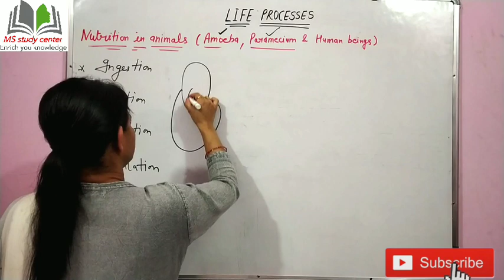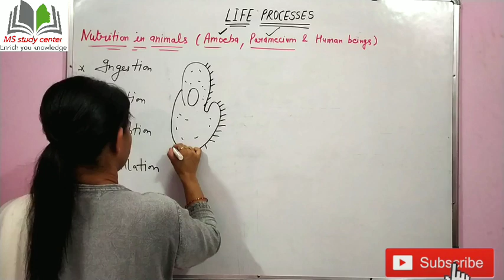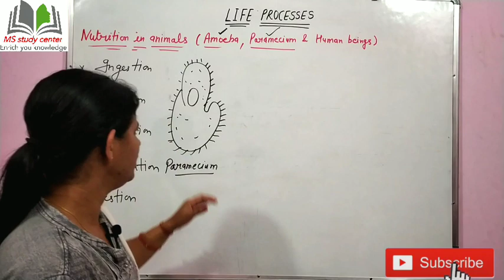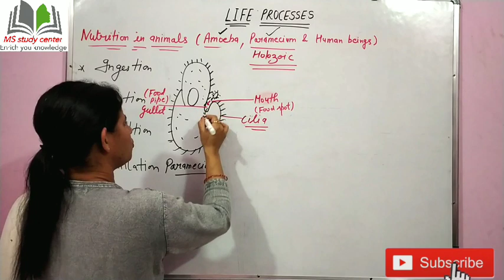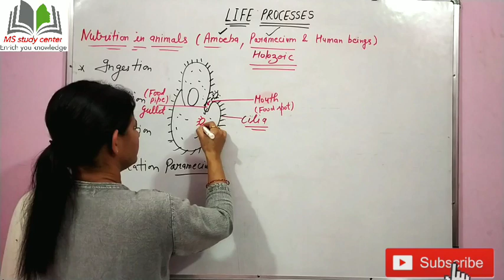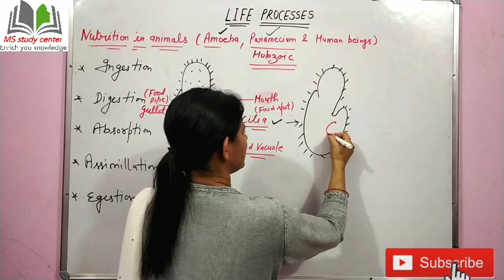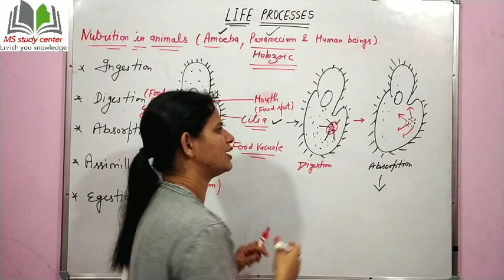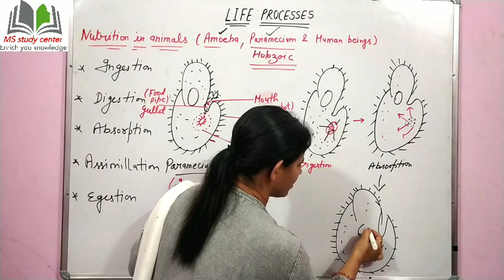Class 10 Science ch-6 (part-3) life processes